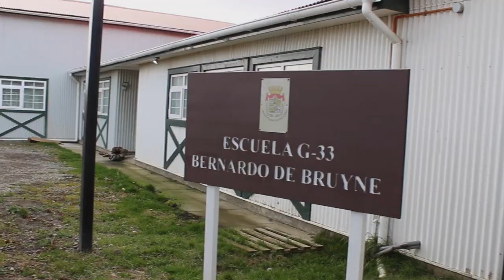Taller de Convivencia Escolar, Inclusión y Reciclaje Creativo en Río Verde, Patagonia Chilena.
2 y 3 de MAYO, 2018.
Registro de Actividades Artístico Educativas en Escuela G-33. Bernardo de Bruyne de la Comuna de Río Verde, en la Región de Magallanes y la Antártica Chilena.

PROGRAMA ARTÍSTICO EDUCATIVO DE FORMACIÓN Y PREVENCIÓN EN CONVIVENCIA ESCOLAR E NCLUSIÓN.

OBJETVO GENERAL: Fortalecimiento de la buena convivencia y puesta en marcha de prácticas concretas hacia la instauración de la Inclusión como parte de la vida cotidiana al interior de la Comunidad, junto con definir conceptos concretos vinculados al planteamiento anual y ejecución permanente del PEI y PME de cada Establecimiento.
Concientizar a las y los participantes sobre la diversidad, generando actividades y experiencias que nos acerquen a esta realidad, sensibilizando sobre la importancia de la Inclusión y la Buena Convivencia al interior de la Comunidad Educativa, promoviendo una Educación basada en el respeto, tolerancia y solidaridad
MECANISMO: IMBRICACIÓN DE CULTURA, ARTE Y EDUCACIÓN
DESTINATARIAS/OS: COMUNIDADES EDUCATIVAS COMPLETAS O PARCIALES.
EJECUTORAS/ES: MONITORAS/ES EDUCAGES: PROFESIONALES DE LA EDUCACIÓN, LA CULTURA Y LAS ARTES.
DURACIÓN: ENTRE 1 Y 5 JORNADAS ACADÉMICAS, SEGÚN LAS CARACTERÍSTICAS DE CADA COMUNIDAD.

REALIZACIÓN AUDIOVISUAL DE VANESSA BISHARA.